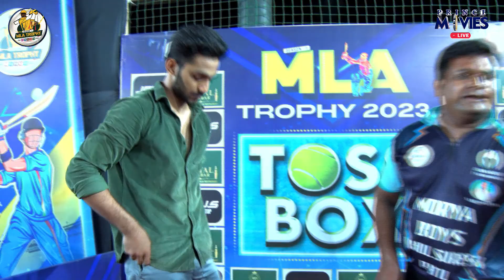SKYLINE AVENGERS V/S MORYA BOYS | MLA TROPHY 2023